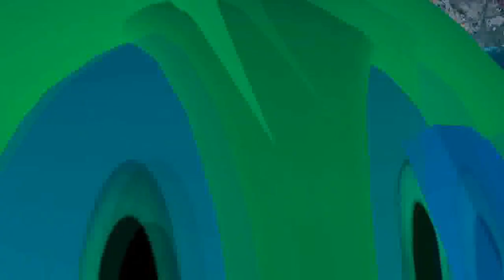SISTERLY SPARRING TIME!!! Sailor Peace vs AG Sparring Match (featuring Dimensional Alex) - VRChat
Now that A.G. has recovered and I feel the energy to battle again without feeling annoyed, she and I decided to have ourselves a nice little friendly sparring match...all the while Alex decides to practice being a director/camera man/commentator. Let's see how everything goes and if I get a chance to test out the upgraded form I got!

Now offering commissions for video editing!!